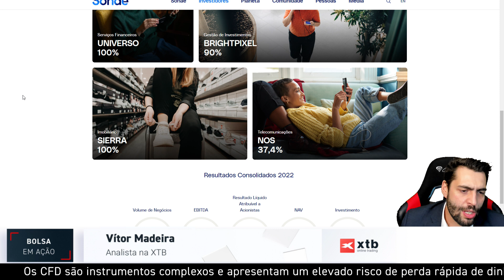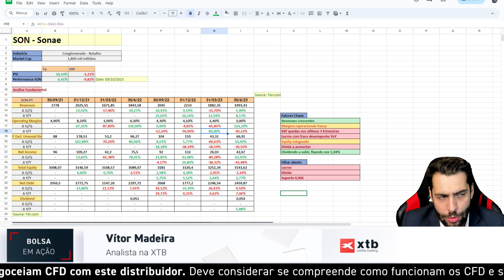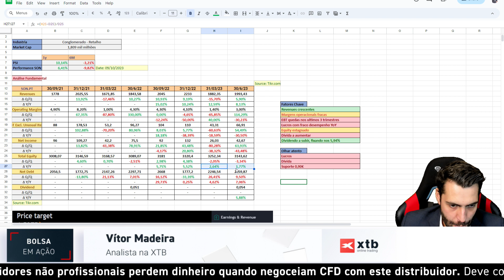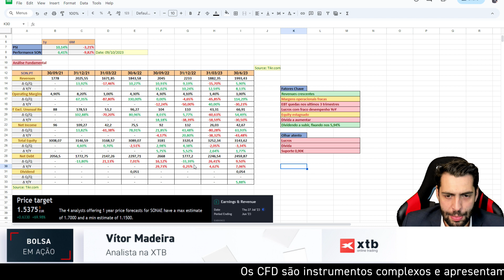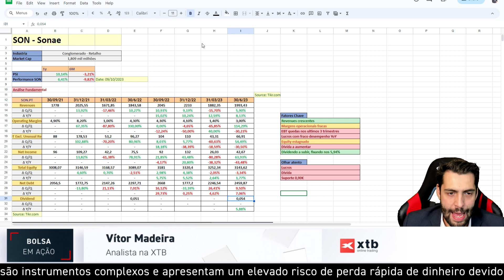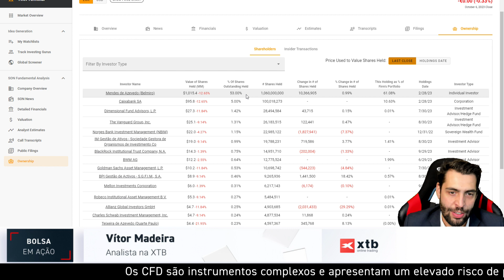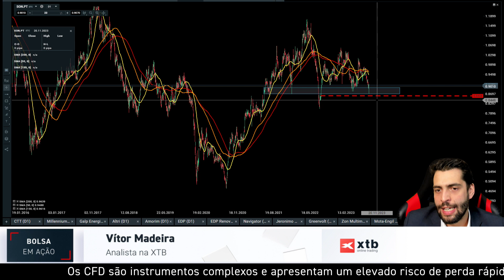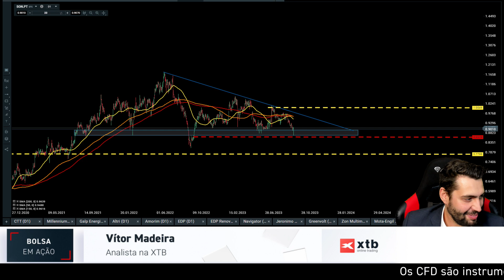BOLSA EM AÇÃO: Análise à Sonae | XTB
Nesta análise da rubrica BOLSA EM AÇÃO, o analista da XTB Vítor Madeira faz a análise ao 2º trimestre da Sonae.

Um olhar atento aos resultados das empresas que marcam o psi20 com

- Análise Fundamental
- Análise Técnica
- Análise de preço

Não perca as próximas análises!

Os investimentos em instrumentos financeiros apresentam um risco elevado.